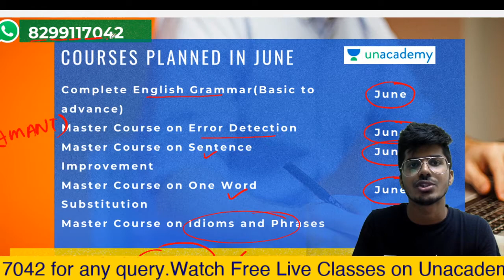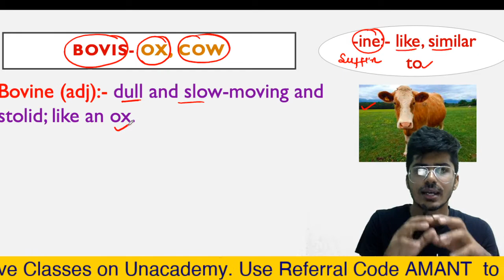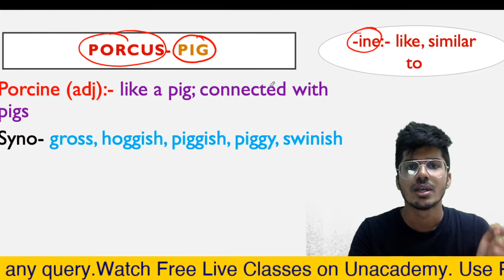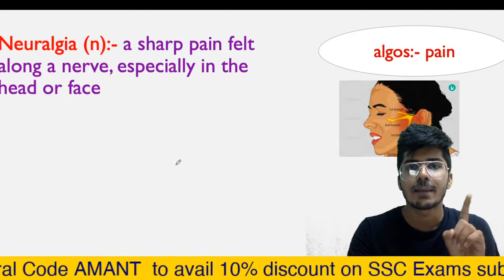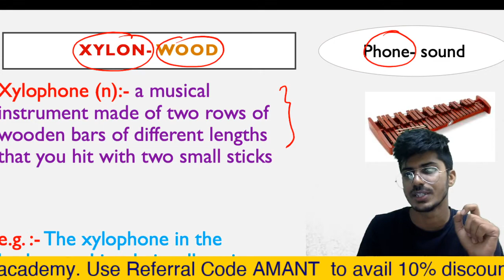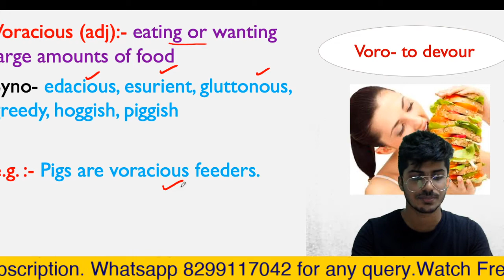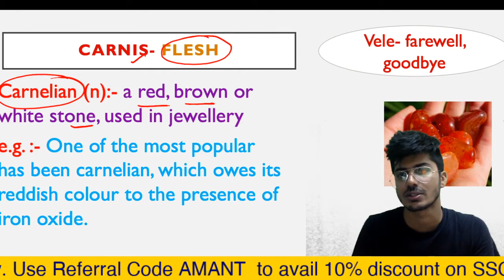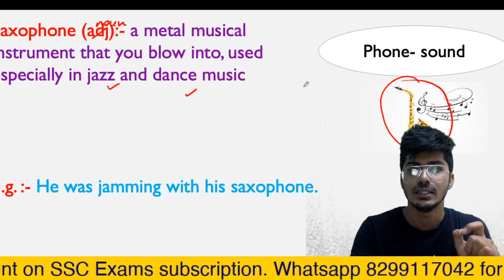(Session 41) Summary of Word Power Made Easy Norman Lewis | SSC CGL CHSL MTS CPO | CDS NDA IBPS